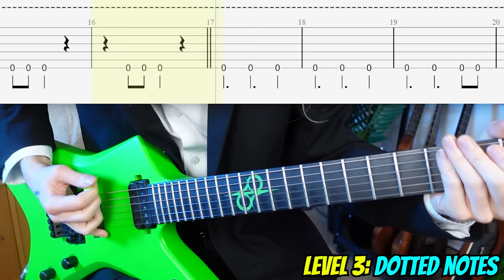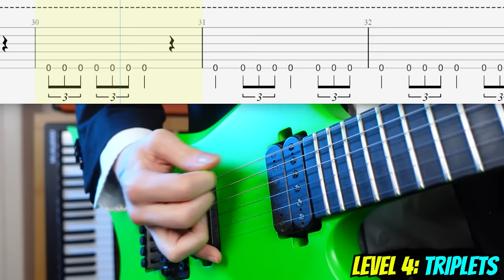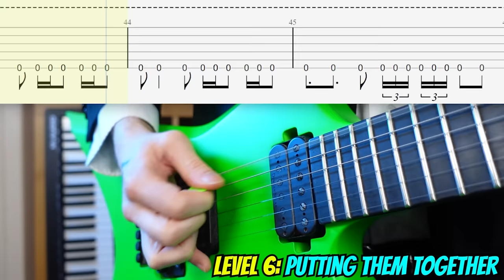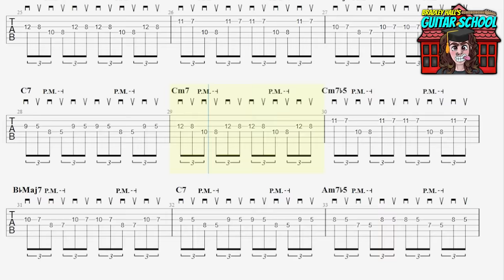The ULTIMATE Metal Rhythm Guitar Workout! (From NOOB To RIFF LORD)